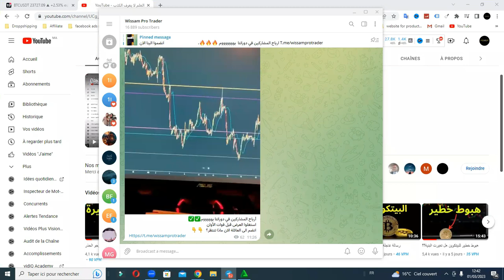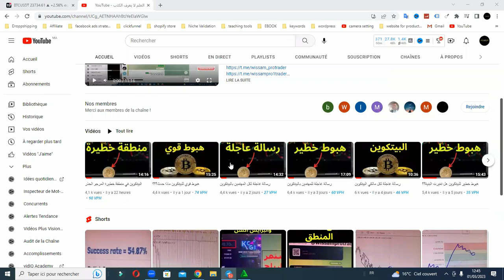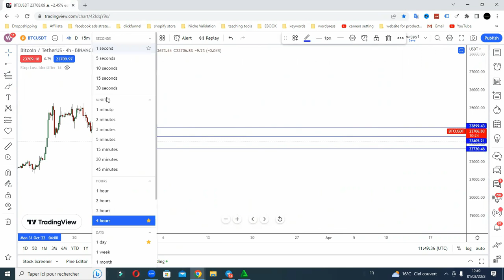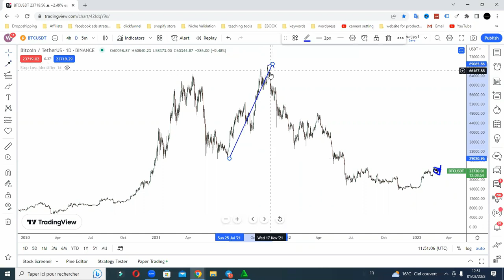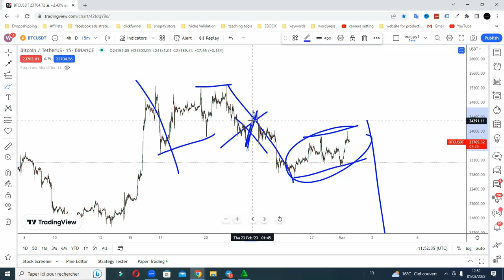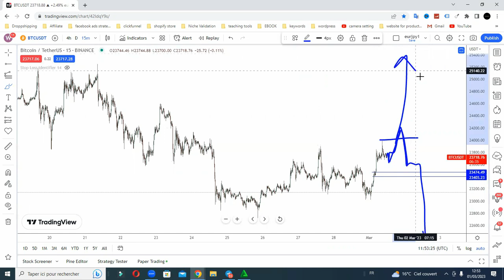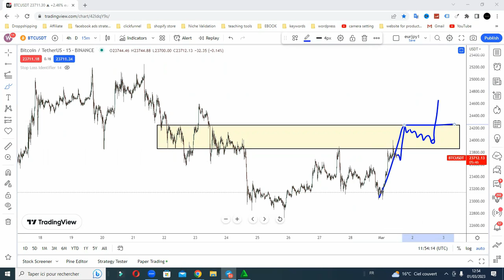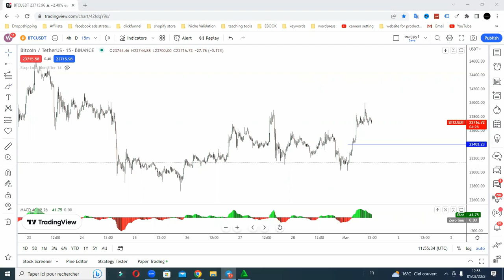رسالة عاجلة لكل المهتمين بالبيتكوين